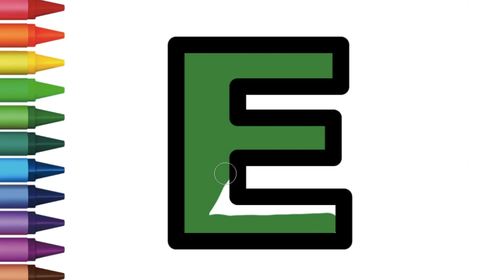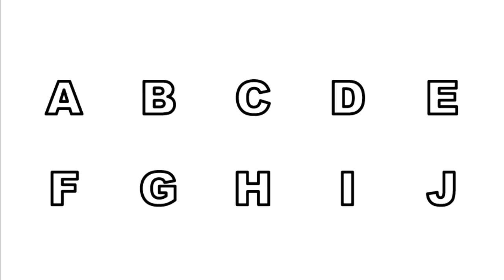How to Draw Alphabet A to J for KIDS | Preschool Basic Learning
Hello Everyone~
Let's color with BRUSH TOY!!